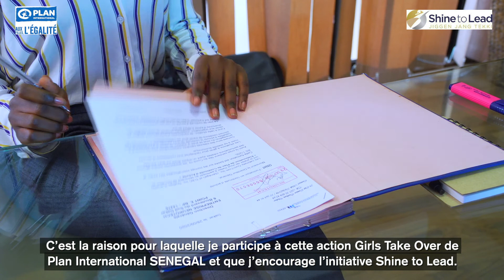Girls Take Over : Adja Seynabou, lauréate de Shine to Lead.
Je m’appelle Adja Seynabou, je suis lauréate de l’Association Shine to Lead et élève en classe de Terminale S2. J’ai eu le plaisir d’être la PDG de Neurotech pendant une demi-journée pour prouver que les filles peuvent apprendre, décider, diriger et s’épanouir partout au Senegal !